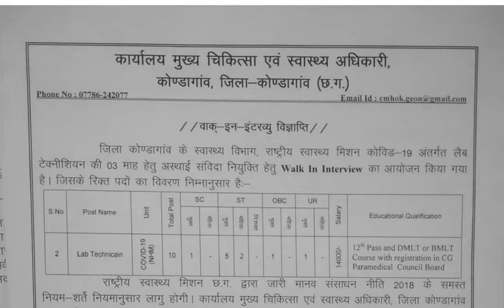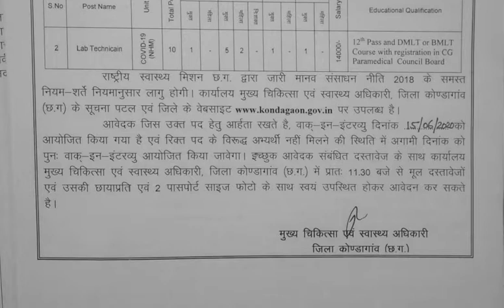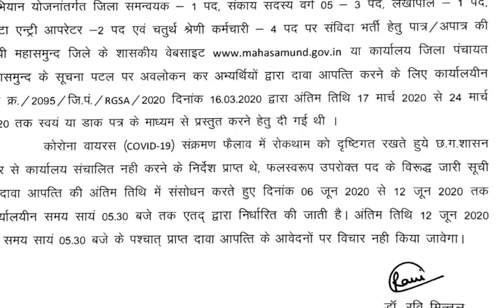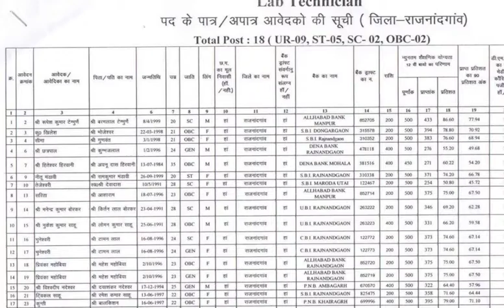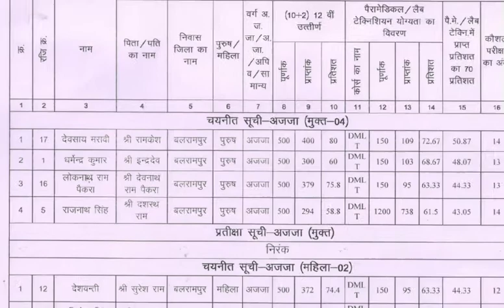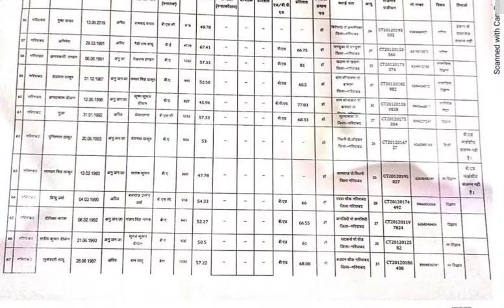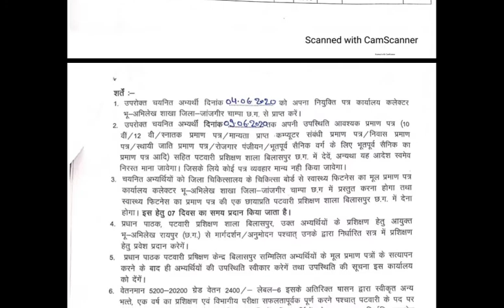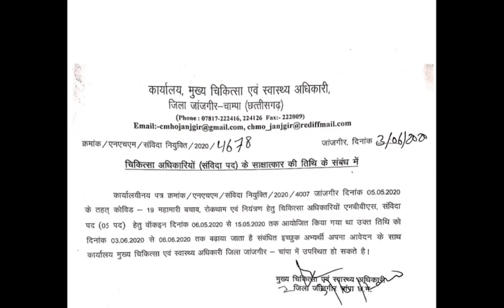छ.ग.मे आज 04 जून 2020 की नई भर्ती || kondgoan,mahasamund,rajnandgaon,sukma,balrampur,gariyaband,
(1) वाक्-इन-इंटरव्यू विज्ञप्ति – राष्ट्रीय स्वास्थ्य मिशन कोण्डागांव, ज़िला कोण्डागांव के अंतर्गत ( COVID – 19 ) अस्थाई संविदा नियुक्ति – आगामी 3 माह की विज्ञप्ति – कार्यालय मुख्य चिकित्सा एवं स्वास्थ्य अधिकारी, कोण्डागांव, ज़िला कोंडागांव

(2) COVID-19 अंतर्गत लैब टेक्नीशियन के अस्थायी भर्ती हेतु दावा आपत्ति सूची | अंतिम दिनांक 08/06/2020.

(3) मुख्यमंत्री पंचायत सशक्तिकरण योजना एवं राष्ट्रीय ग्राम स्वराज अभियान योजनांतर्गत संविदा पदों पर जारी पात्र अपात्र की दावा आपत्ति सूचि के अंतिम तिथि में संसोधन |

(4) लैब टेकनिशियन पद हेतु चयनित सह प्रतीक्षा सूची स्वास्थ्य विभाग

(5) जिला समन्वयक की नियुक्ती किये जाने हेतु दावा आपत्ति के निराकण के पश्चात अंतिम वरीयता सूची

(6) मुख्य चिकित्सा एवं स्वास्थ्य अधिकारी का कार्यालय (राष्ट्रीय स्वास्थ्य मिशन बलरामपुर) जिला बलरामपुर – रामानुजगंज (CG)

उर्तीण अनुर्तीण वरीयता एवं चयनित अभ्यर्थियों लैब टेक्नीशियन कोविड-19 की सूची प्रकाशित करने बावत

(7) जिला गरियाबंद मे लैब टेक्निशियन की अस्थाई भर्ती हेतु पात्र/अपात्र सूची एवं दावा आपत्ति हेतु

जिला गरियाबंद मे लैब टेक्निशियन की अस्थाई भर्ती हेतु पात्र/अपात्र सूची एवं दावा आपत्ति हेतु

(8) एकलव्य आदर्श आवासीय विद्यालय गरियाबंद मे निवासरत विद्यार्थियो के अध्यापन हेतु प्राप्त अतिथि शिक्षक आवेदन मे कोई त्रुटि सुधार हेतु दावा आपत्ति

एकलव्य आदर्श आवासीय विद्यालय गरियाबंद मे निवासरत विद्यार्थियो के अध्यापन हेतु प्राप्त अतिथि शिक्षक आवेदन मे कोई त्रुटि सुधार हेतु दावा आपत्ति

(9) कार्यालय भू अभिलेख

पटवारी प्रशिक्षण चयन 2019 में  से प्राप्त त्याग पत्र उपरांत  2 पटवारीयों की जगह प्रतीक्षा सूची से वर्गवार चयनित अभ्यर्थियों की सूची

(10) कार्यालय मुख्य चिकित्सा एवं स्वास्थ्य अधिकारी

कोविड 19  महामारी के नियंत्रण हेतु चिकित्सा अधिकारियों के पदों की संविदा भर्ती हेतु तिथि बढ़ाने के संबंध में सूचना

CG JOBS,